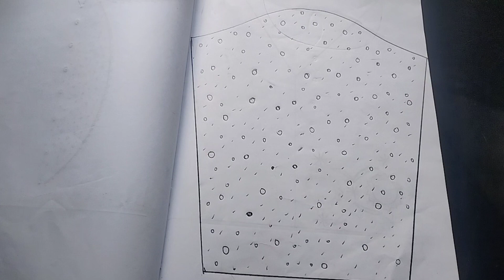Onam special 🤩🌺 moongoddess inspired design||love of fashion by Rakhi